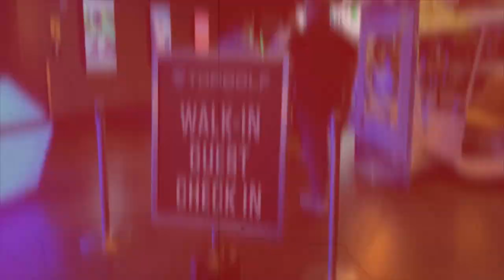(슬로우왕-옥스윙 오리지날)17회, '하프백스윙부터 백스윙 톱까지'(한/E/中/日)(Slow OK-OKSWING Original)17th, Half Back Swing-BS Top